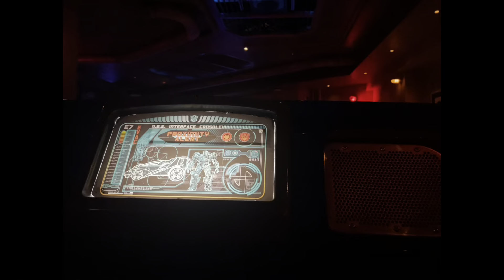Florida vlog part 2